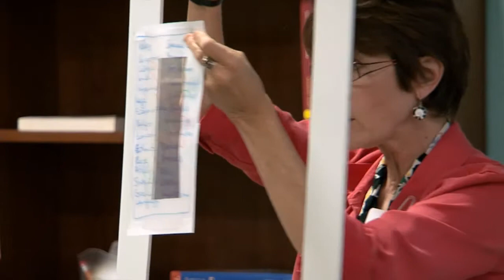Julianne Maurseth, "The Role of Transformation in Sustainable Enterprise" - SEC 2013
What is transformation? What are the roles of personal transformation and transformative leadership in sustainable enterprise? Personal transformation involves examination of one's values, beliefs, frameworks and tendencies and then using that increased awareness to change your own patterns of thinking and behavior to be a change agent. The benefits of personal transformation include: unique perspective, greater autonomy, and improved decision-making, all which contribute to becoming a transformational leader in sustainable enterprise. Transformation of oneself and of enterprise are essential for ensuring 1) an ongoing ability to influence target markets and 2) resilience in the face of increased complexity and competition, inevitable, economic and policy upheavals and rising customer expectations.